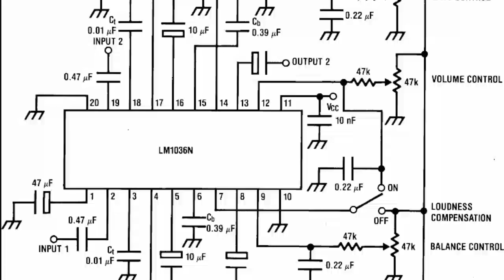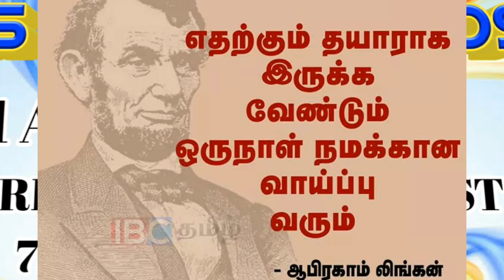BASS AND TREBLE BOARD CIRCUIT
KMS ELECTRONICS